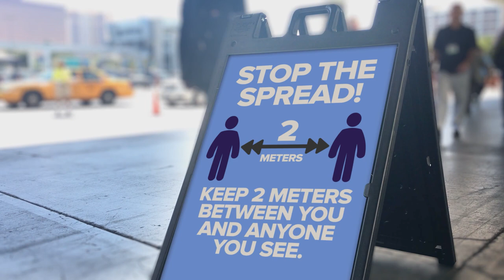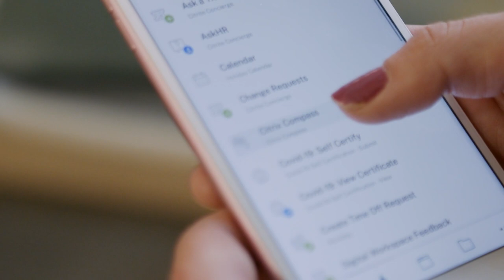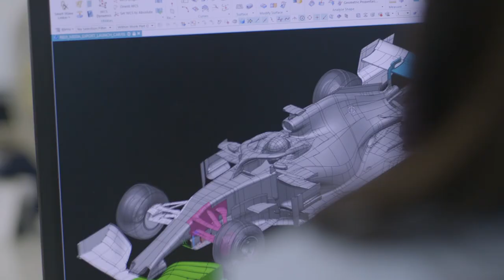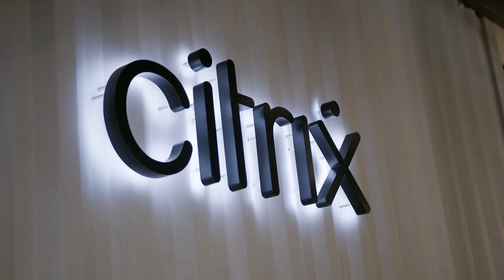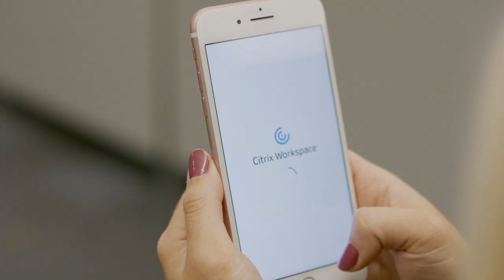Citrix: Rethinking the Traditional Office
The trusted partner in digital workplace transformation! Learn how industry-leading digital workspace company, Citrix combines user experience, IT flexibility, and security to remove the limits of geography, devices, and networks from workspaces.